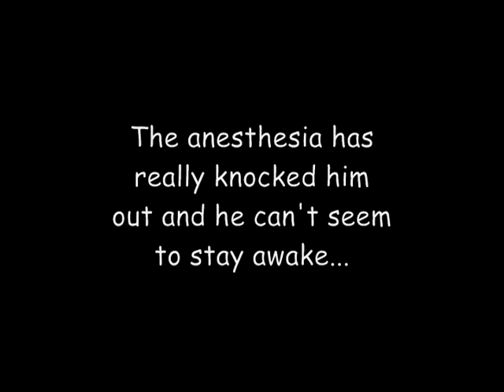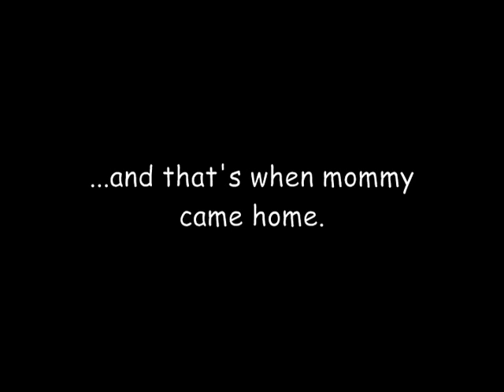Anthony the Pug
Anthony the Pug had four teeth removed and he's totally out of it. He wants to pass out so bad, but he won't lie down. This is his struggle to stay awake until his mommy came home...